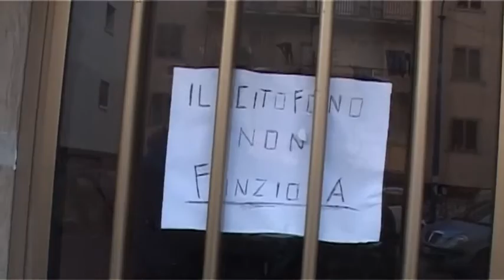Senza luce scale ed ascensore, proteste a Rione Aversa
Senza luce alla vigilia del Capodanno. Il black out a Rione Aversa provoca le proteste dei residenti